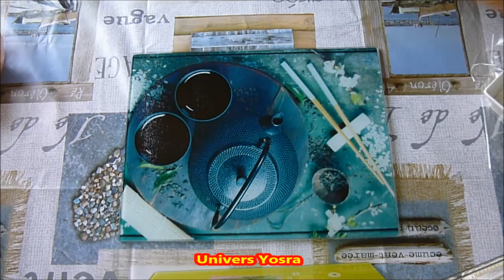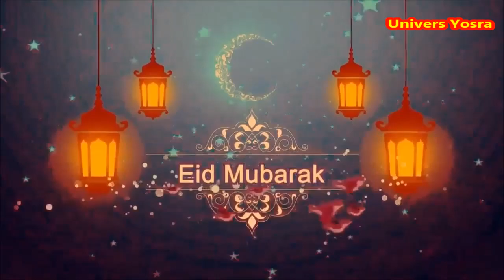حلو لوز من الحلويات الصفاقسية التونسية❤❤ وردة الرمال سهلة و سريعة ❤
السلام عليكم الناس الكل
 جبتلكم اليوم وصفة ساهلة برشا انشاء الله تعجبكم  و تجربوها❤❤❤👌👌👌

ان شاء الله الفيديو يعجبكم و نكون خفيفة ظريفة على قلوبكم و ما تنساوش تشتركوا في القناة و تفعلو الجرس...

و تبارتاجيوه مع احبابكم و اصحابكم

و بالسلامة❤❤😙😙